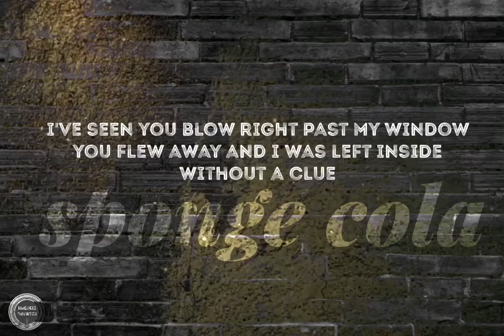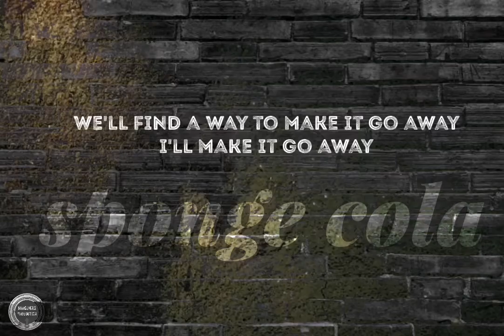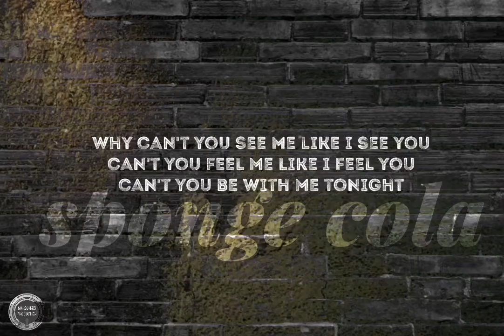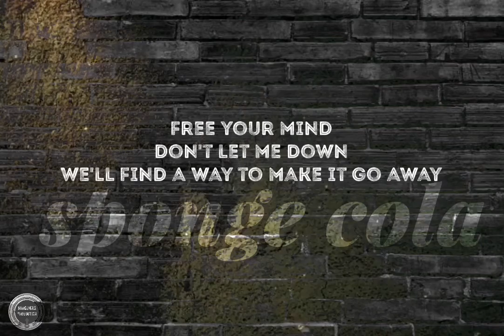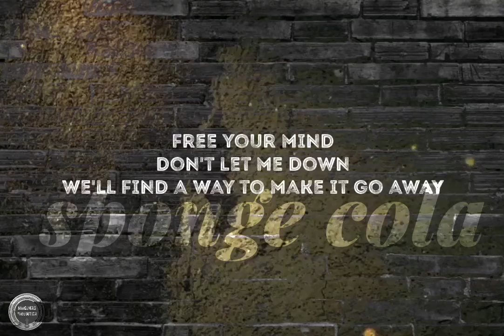Dragonfly-Sponge Cola (Lyrics)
Here are the lyrics to SPONGE COLA- Dragonfly

❗️IMPORTANT NOTE: ALL THE IMAGES/PICTURES SHOWN IN THE VIDEO BELONGS TO THE RESPECTED OWNERS AND NOT ME.I AM NOT OWNER OF ANY PICTURES SHOWED IN THE VIDEO ❗️

turn
your(Notification On)to my YouTube channel
for more.